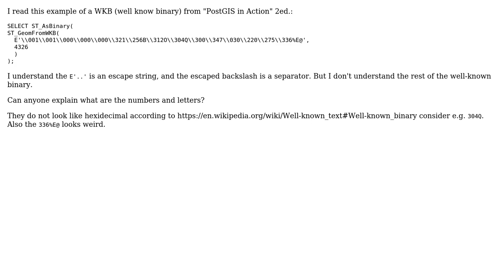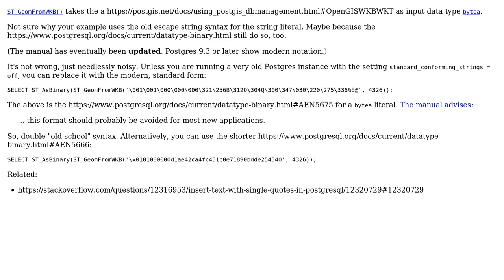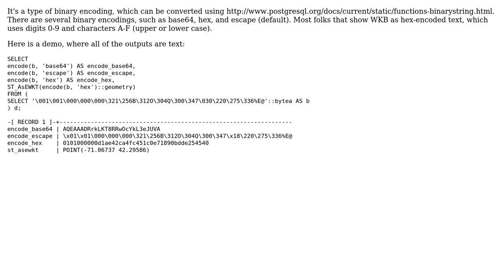GIS: How to interpret a WKB (Well-known-binary)? (2 Solutions!!)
GIS: How to interpret a WKB (Well-known-binary)?

With thanks & praise to God, and with thanks to the many people who have made this project possible! | Content (except music & images) licensed under CC BY-SA | Music | Images & others | With thanks to user tinlyx user Mike T user Erwin Brandstetter and the Stack Exchange Network Trademarks are property of their respective owners. You are responsible for your own actions.